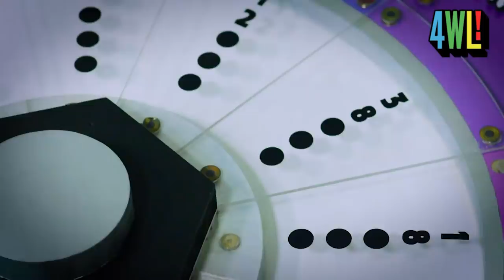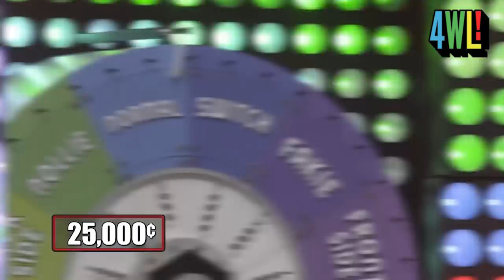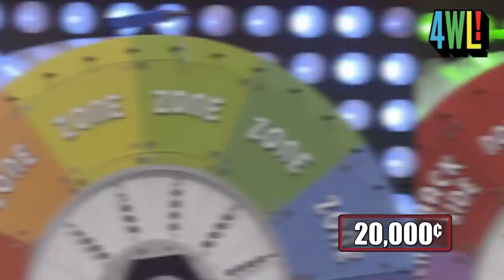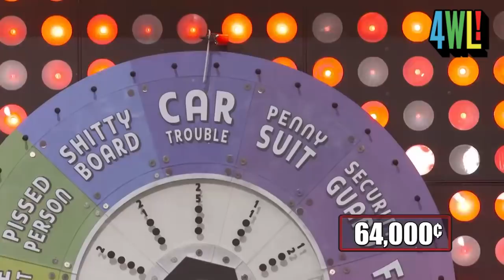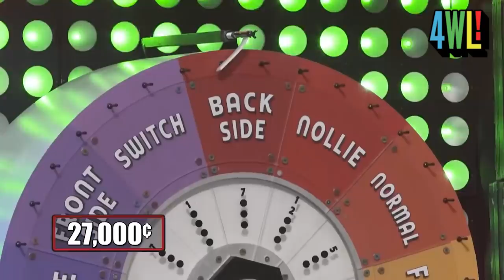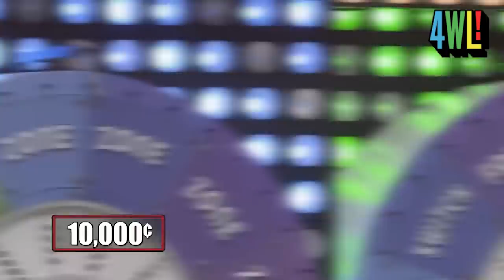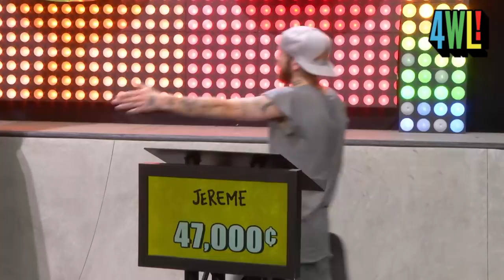Paul Rodriguez vs Jereme Rogers | FOOOOUR WHEELS LIVE!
Foooour Wheels Live! The only game show where skateboarding makes cents.